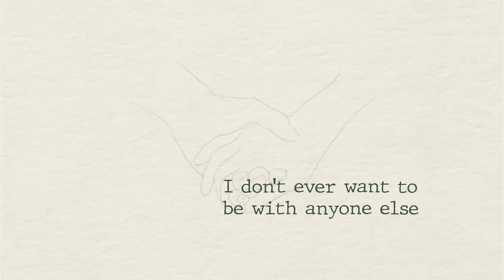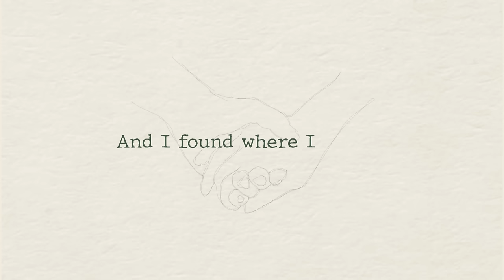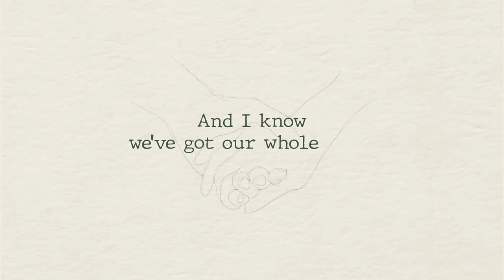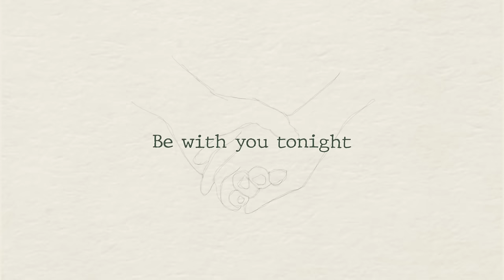Jake Scott - Whole Lives (Lyric Video)